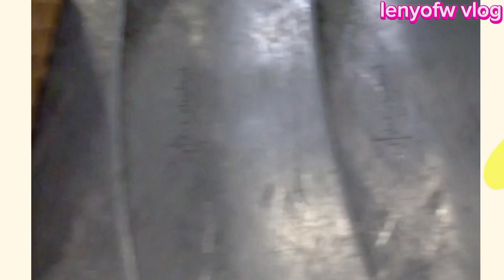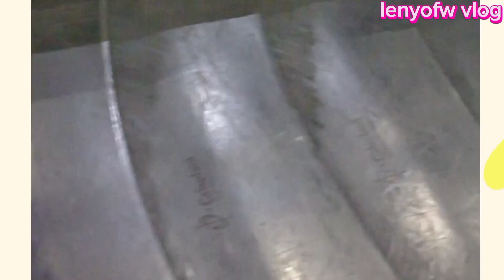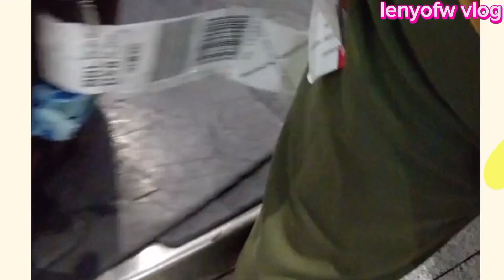GOING TO MY House@lenyofwvlog